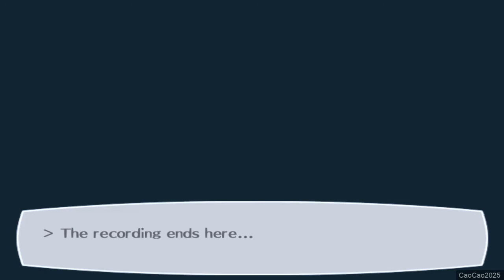Persona 3 FES : The Journey #63 Welcome Koromaru | low-frequency waist slimmer pad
- In the morning mitsuru kirijo inform you that you need to gather with the other SEES member at night
- Mamoru Hayase have a dream to be success and famous and then, in turn sponsor the people who was sponsored him as a regards
- At night SEES member all gather and Mitsuru Introduce the new SEES member, Koromaru
- Koromaru also got his own evoker, and Aegis able to translate Koromaru communication
- At the different topic, Mitsuru Kirijo register all SEES Member to attend summer school
- Fukaa Yamagishi and Yukar Takeba already inform by her
- This news Shock Junpei Iori, since he hope to spend time playing with koromaru
- You see the recording of a very funny scene of Yuka Yamagishi and a low-frequency waist slimmer pad from Tanaka
- You decide to explore tartarus and fighting shadow during dark hour
- Finished elizabeth request #24 Retrieve 4 Knight's Reins